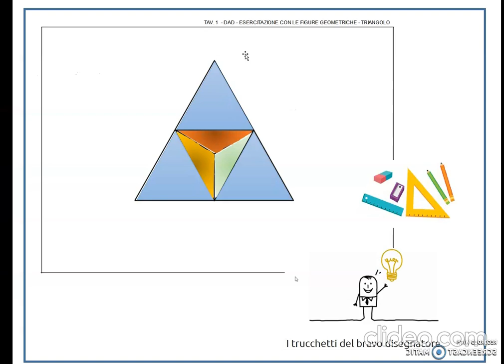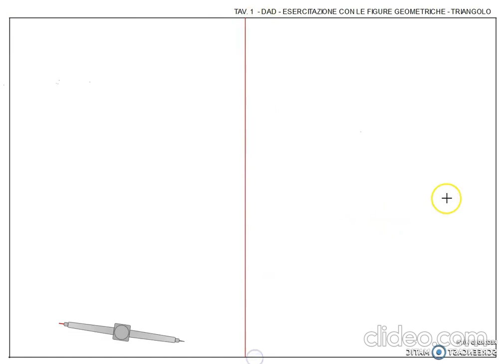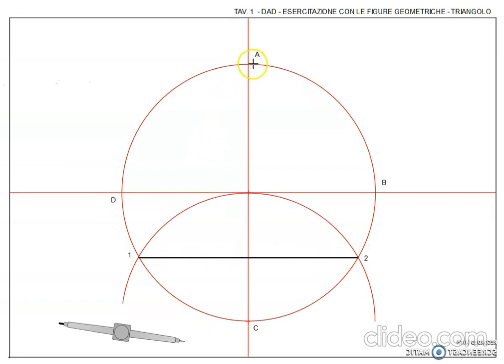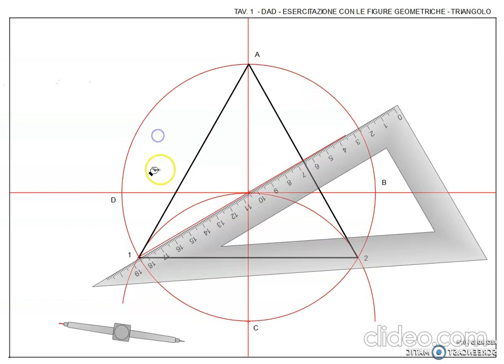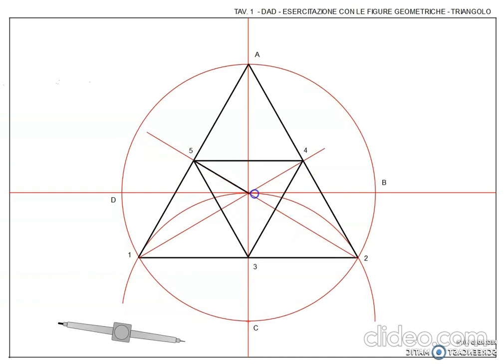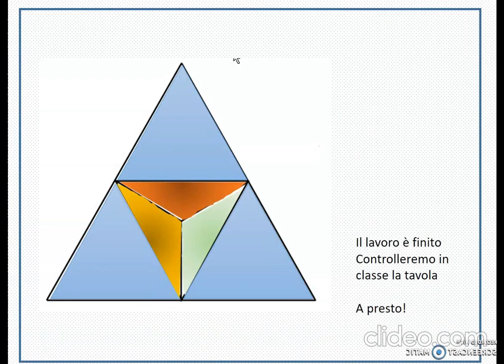Disegno - esercitazione con le figure geometriche - IL TRIANGOLO - didattica a distanza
prima media